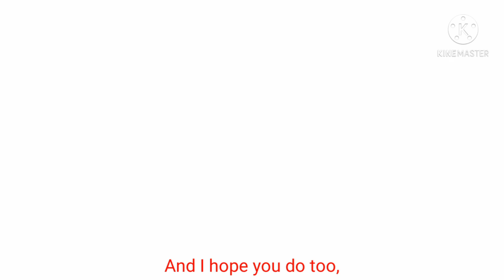Your Text (lumity[Office AU]/the owl house animatic)(read description)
In this Office AU, lumity happened through texting after passing by one another after a... a joint office meeting! From two different companies! I dunno... magic stuff, the humans and witches established peace through company work stuff but never let witches live in the human world or let humans live in the Isles, they work in one building that connects to both worlds though. Like a magical two joint buildings into one.